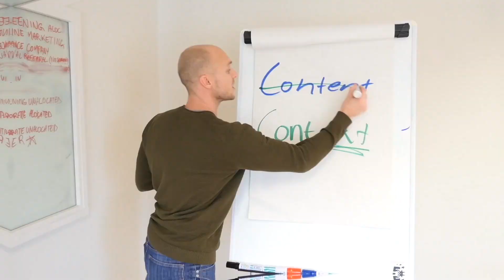Why Clearing Your Mailbox Will Make You No Money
How good does it feel to clear your inbox? Good right, but in reality that doesn't make you any money, it's just a feel good task! Stop doing mundane tasks and start focussing on the things that are going to make you money!

🚨🚨 FREE Trail 🚨🚨